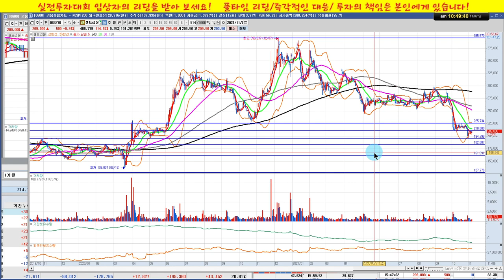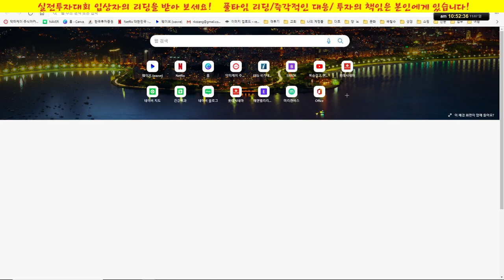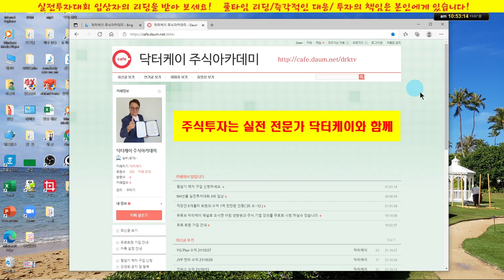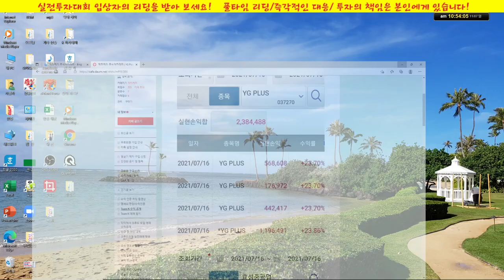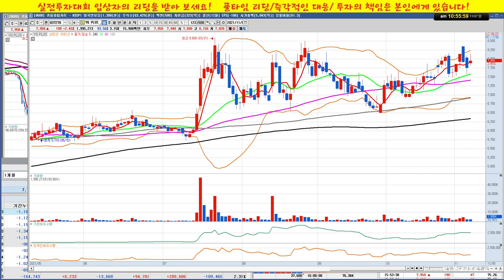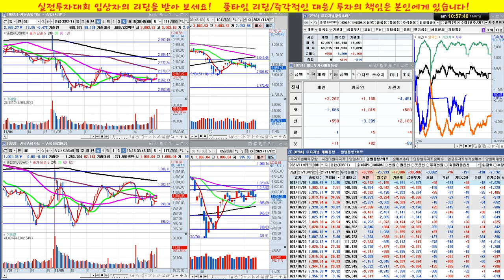E1, 네이처셀,인터파크, KT&G, 셀트리온, 기아/실전투자대회 입상자 닥터케이의 주식방송/21/11/07